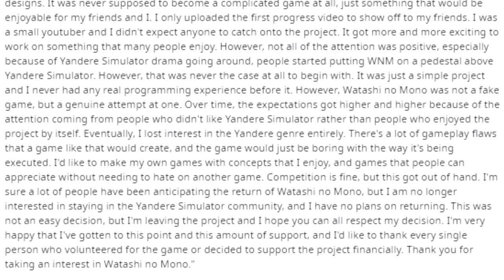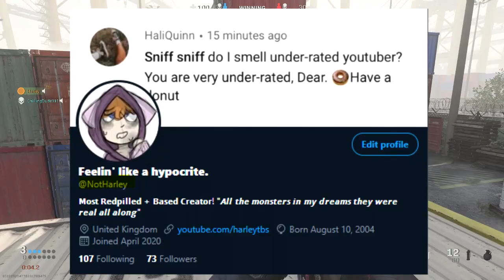LoveSick: Why YandereDev is Failing (A Critical Commentary) [ft. DrApeis]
Old Twitter Got Suspended, NEW TWITTER Today I wanted to talk more seriously about YandereDev's actions and the severity of them, however, this is just my opinion!

Love Letter: My True Feelings: Why YandereDev is Failing (A Critical Commentary) [ft. DrApeis, DrDemonic, GalaxyIsOk, SisterZio and Sensitivesoci3ty]

Love Letter: Why YandereDev is Failing (A Critical Commentary) [ft. DrApeis, DrDemonic, GalaxyIsOk, SisterZio and Sensitivesoci3ty]

LoveSick: Why YandereDev is Failing (A Critical Commentary) [ft. DrApeis, DrDemonic, GalaxyIsOk, SisterZio and Sensitivesoci3ty] - if you read this ;) - teaser for another video -\_(OwO)_/-

HARLEY TAGS:
harleytbs, HarleyTBS, harley, Harley